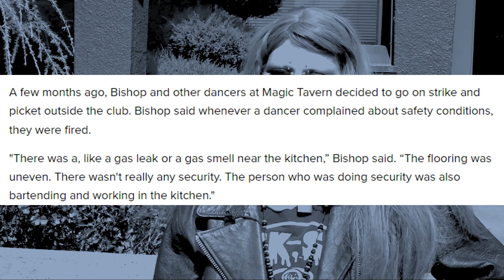2nd Strip Club in America Unionizes!